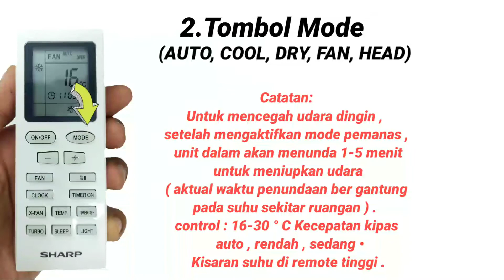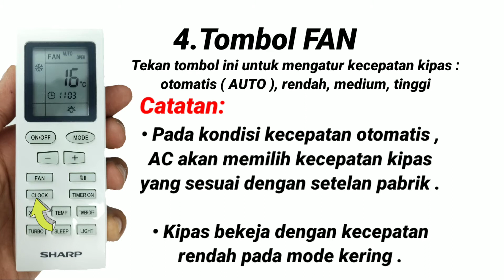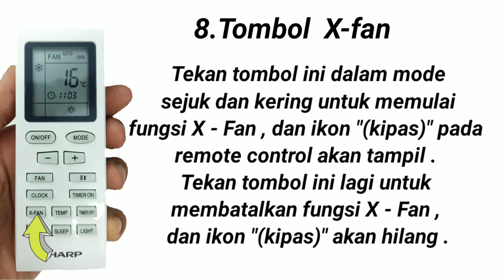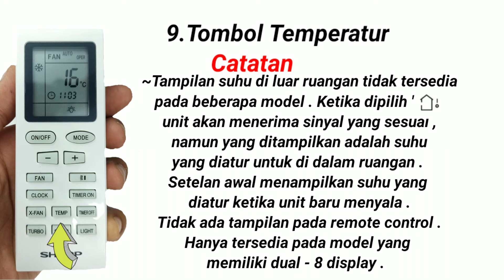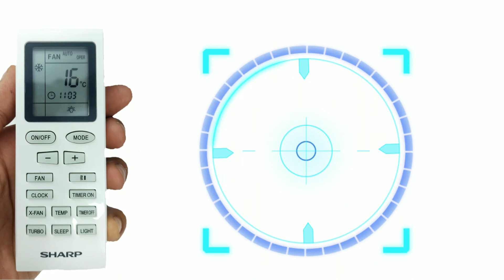penjelasan lengkap remote Ac sharp seri UCY/UCYN@tipsdantutorial_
Video ini adalah video penjelasan lengkap tentang penggunaan remote ac sharp sery ucy/ucyn.video ini saya buat krn banyak pengguna ac sharp yang belum memahami penggunaan remote dari ac yg telah dibeli.

Penjelasan lengkap remote ac ini bersumber dari buku manual ac sharp.

Salam sukses🙏🙏🙏